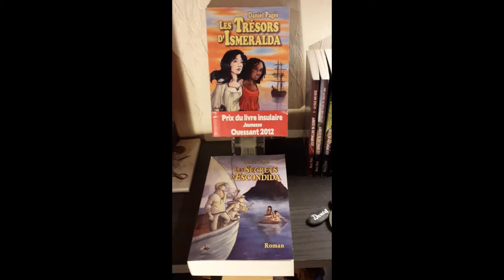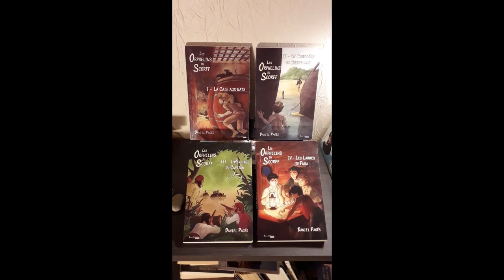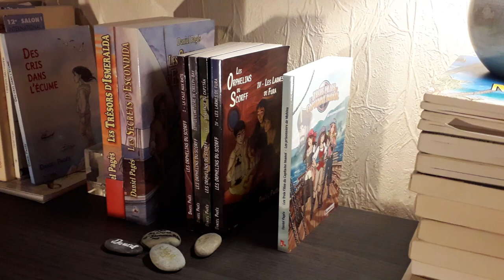Suite Caraïbe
Au moment où vient de paraître mon nouveau roman qui se passe autour de la mer des Caraïbes, j’avais envie de jeter un coup d’œil en arrière vers les histoires écrites dans le même univers depuis dix ans.

En 2012 a vu le jour le premier livre,  Les Trésors d’Ismeralda, qui contait une belle aventure débutant en 1840, au sud de la Martinique, dans une plantation sucrière. Prix du livre insulaire à Ouessant, l’été suivant, c’était un beau début ! Deux ans plus tard, Les Secrets d’Escondida venait apporter une réponse à la question restée en suspens à la fin du livre précédent.

Aussitôt achevé ce roman, et trop malheureux de quitter ce monde et ses personnages colorés, j’ai écrit les quatre volumes des Orphelins du Scorff, la saga de deux jeunes adolescents enfuis de Bretagne, en 1834, à la recherche d’une vie meilleure. Bien entendu, après de nombreuses péripéties au cours du voyage, c’est dans les îles de la Guadeloupe qu’Emma et Yannig vont atterrir et peut-être trouver leur bonheur. C’est là qu’ils feront connaissance et navigueront quelque peu avec Isana et Noah, les héros des Trésors d’Ismeralda.

Dans Les trois Filles du Capitaine Imanol - Les Prisonniers de Mohína, nous sommes en 1835, les trois héroïnes vivent à la Guadeloupe. Leur père transporte sur son navire des marchandises entre les îles et l’Amérique proche. Les îles et les grands voiliers, c’est leur univers depuis leurs premiers pas. Et dans leur monde, on va retrouver le Cap’tain Caubec et son brick Erwenn qui apparaissent pour la première fois au début des Secrets d’Escondida. Depuis cette aventure-là, le capitaine au grand cœur sera souvent là pour donner un coup de main, déchiffrer une carte ou raconter une histoire.
 Personne ne sait pour le moment de quels autres personnages déjà connus, Lucia, Mina et Sarah feront la connaissance dans les épisodes suivants, mais dans cet univers, les routes maritimes se croisent souvent et les marins qui les parcourent forment une grande famille.

Ces trois séries de romans d’aventure ont un monde en commun, entre esclaves, pirates et Indiens survivants. Un univers d’îles, d’anses, de récifs et de vagues qui bercent ou taillent en pièces les bateaux à voile. Un univers de couleurs et de parfums épicés portés par l’alizé.

Une vraie Suite Caraïbe.

Les Trois filles du Capitaine Imanol – Les prisonniers de Mohína, roman, Max Lansdalls éditions, 2020

Les Orphelins du Scorff -T4- Les Larmes de Fura, roman, Yucca Éditions, poche, 2018
Les Orphelins du Scorff -T3- L’Héritage du Capitán, roman, Yucca Éditions, poche, 2017
Les Orphelins du Scorff -T2- Le Cimetière de Creepy-Bay, roman, Yucca Éditions, poche, 2016
Les Orphelins du Scorff -T1- La Cale aux rats, roman, Yucca Éditions, poche, 2015

Les Secrets d’Escondida, roman, Éditions L’Ametlièr, 2014
Les Trésors d’Ismeralda, roman, Éditions L’Ametlièr, 2012 (Prix du livre insulaire Ouessant 2012)